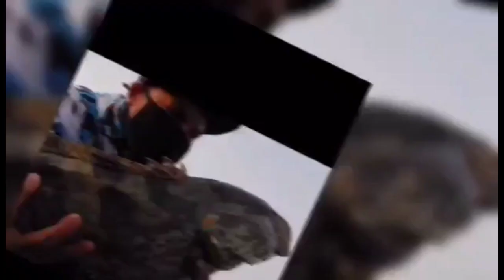CANADA FISHING UNLIMITED MACKEREL and COD FISH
Enjoyed catching school of mackerel plush cod fish